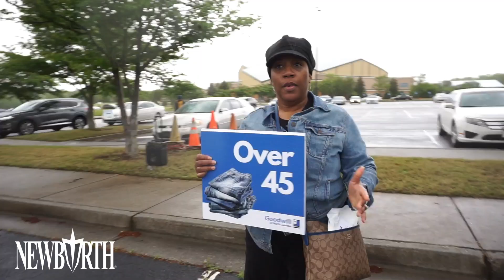New Birth Goodwill Donation Challenge - A HUGE SUCCESS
New Birth Missionary Baptist Church where Dr. Jamal-Harrison Bryant is Pastor challenged those UNDER 45 and those OVER 45 to donate to  Goodwill during the Resurrection weekend.